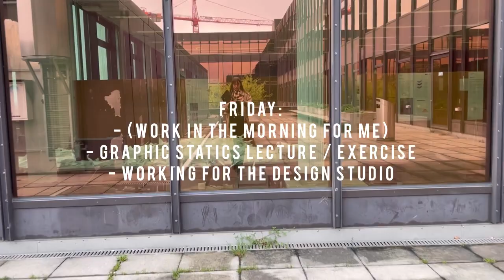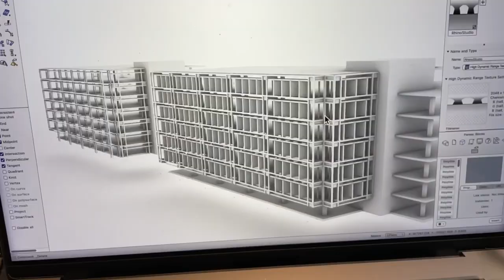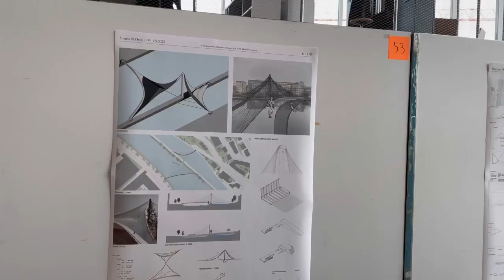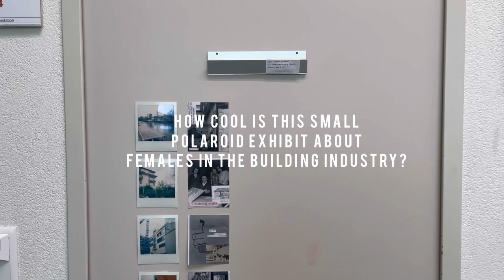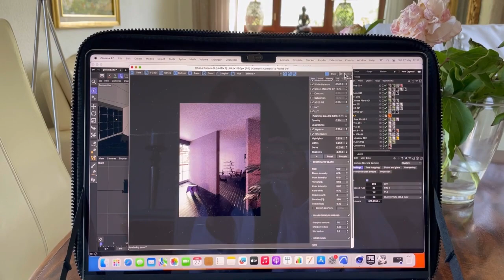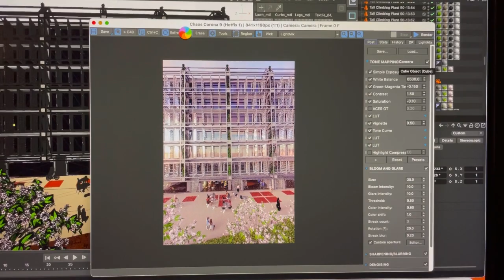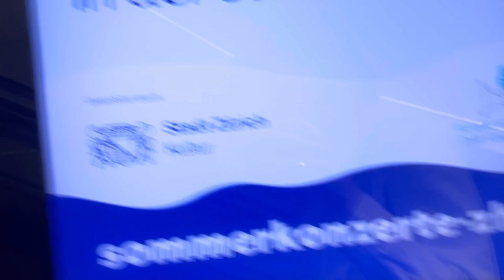Inside ETH's Architectural Realm: 4th Semester Study Vlog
Greetings, viewers!

When I delved into vlogs documenting the study-life at ETH, I noticed a distinct lack of personal touch. That's why I embarked on a journey to capture the genuine ups and downs of my previous semester, offering an authentic insight into what it's really like to study architecture at ETH. While this perspective is undoubtedly personal, my aim is to provide valuable information for anyone interested in pursuing architecture or exploring studies at ETH.

As you dive into this glimpse of my experiences, you'll witness the immense demands of these studies, but also the incredibly rewarding moments they bring. It's a rollercoaster ride that pushes me to my limits while unveiling new opportunities for growth.

I genuinely hope you enjoy this format of videos. Your feedback is always appreciated, as I strive to continually improve and cater to your interests. If you have any questions, don't hesitate to ask—I'm here to share my knowledge and insights.

Until then, take care, and remember: passion and dedication pave the way to success.

Sending you my warmest regards,
Lily